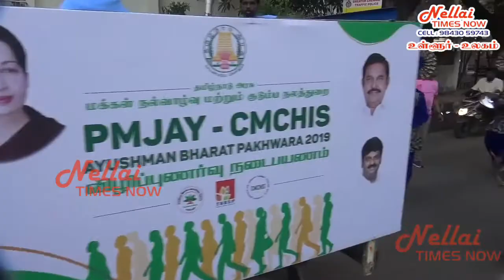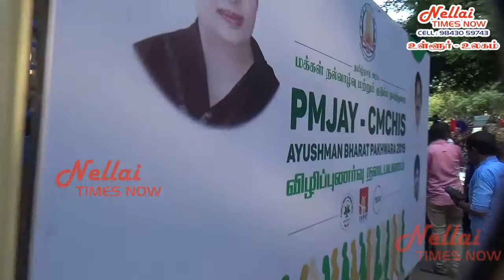Awareness Rally சென்னை பெசன்ட்நகர் கடற்கரையில்பிரதான் மந்திரி ஜன் ஆரோக்கிய யோஜன திட்டம்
பிரதான் மந்திரி ஜன் ஆரோக்கிய யோஜன திட்டத்துடன் முதலமைச்சரின் விரிவான மருத்துவ காப்பீட்டு திட்டம் இணைந்து ஓராண்டு நிறைவடைந்ததற்கான விழிப்புணர்வு நடைபயணம் சென்னை பெசன்ட்நகர் கடற்கரையில் நடைப்பெற்றது.

அரசு மருத்துவ கல்லூரி மற்றும் தனியார் கல்லூரிகளை சேர்த்த சுமார் 7500 மாணவ மாணவியர்கள் கலந்துக் கொண்ட இந்த விழிப்புணர்வு நடைபயணத்தை மக்கள் நல்வாழ்வு மற்றும் குடும்பநலத்துறை அமைச்சர் சி.விஜயபாஸ்கர் கொடியசைத்து துவக்கி வைத்து தானும் நடைபயணத்தில் கலந்துக் கொண்டார்.